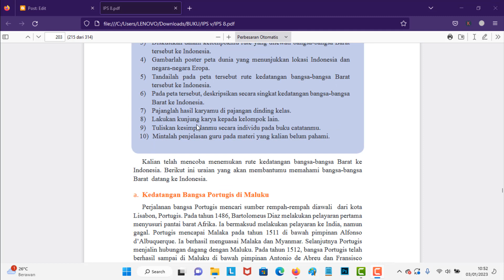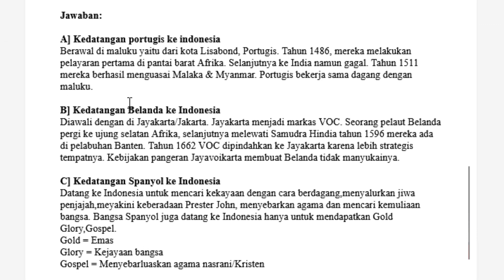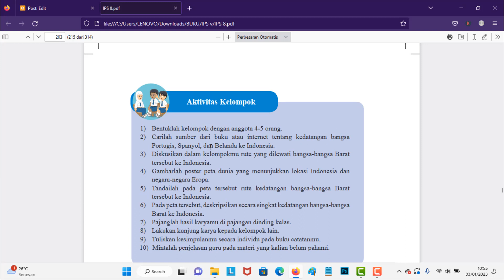Kunci Jawaban IPS Kelas 8 Halaman 202 Aktivitas Kelompok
Berikut ini merupakan pembahasan kunci jawaban Buku IPS untuk Kelas 8 halaman 202. Pembahasan kali ini kita akan bahas latihan yang ada pada buku paket IPS Tabel Halaman 202. Buku siswa untuk Semester 2 Kelas VIII SMP/MTS. Semoga dengan adanya pembahasan kunci jawaban Pilihan Ganda (PG) dan juga Esaay Bab 4 PERUBAHAN MASYARAKAT INDONESIA PADA MASA PENJAJAHAN DAN TUMBUHNYA SEMANGAT KEBANGSAAN Kelas 8 ini, kalian bisa menjadi lebih giat untuk belajar. Kunci jawaban ini diperuntukkan untuk para pelajar yang sedang mengerjakan tugas Kurikulum 2013 (K13). Kunci Jawaban Aktivitas Kelompok IPS Kls 8 Hal 202

Aktivitas Kelompok Halaman 202 IPS Kelas 8 [Kunci Jawaban]
Aktivitas Kelompok
1) Bentuklah kelompok dengan anggota 4-5 orang.
2) Carilah sumber dari buku atau internet tentang kedatangan bangsa Portugis, Spanyol, dan Belanda ke Indonesia.
3) Diskusikan dalam kelompokmu rute yang dilewati bangsa-bangsa Barat tersebut ke Indonesia.
4) Gambarlah poster peta dunia yang menunjukkan lokasi Indonesia dan negara-negara Eropa.
5) Tandailah pada peta tersebut rute kedatangan bangsa-bangsa Barat tersebut ke Indonesia.
6) Pada peta tersebut, deskripsikan secara singkat kedatangan bangsa-bangsa Barat ke Indonesia.
7) Pajanglah hasil karyamu di pajangan dinding kelas.
8) Lakukan kunjung karya kepada kelompok lain.
9) Tuliskan kesimpulanmu secara individu pada buku catatanmu.
10) Mintalah penjelasan guru pada materi yang kalian belum pahami.